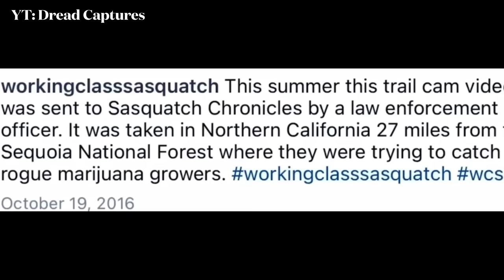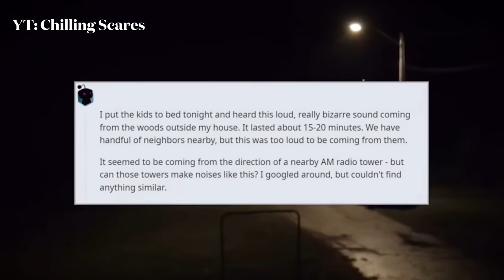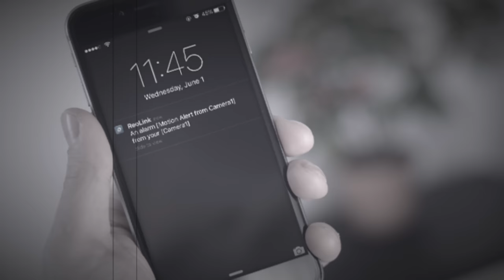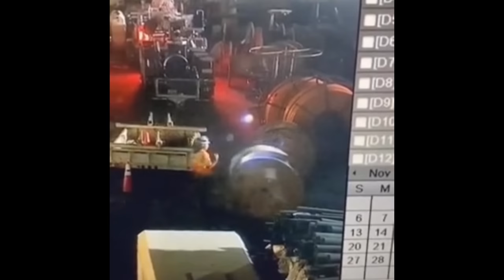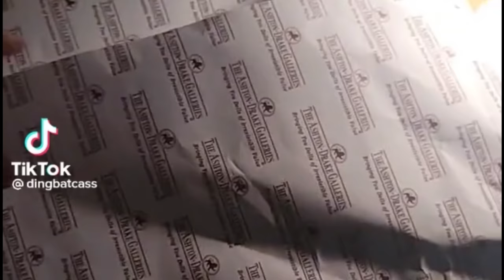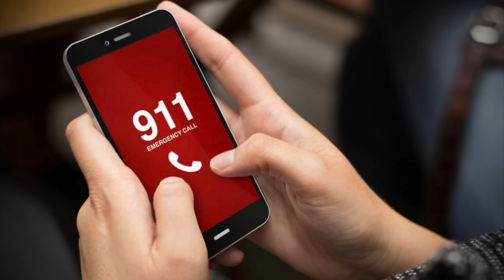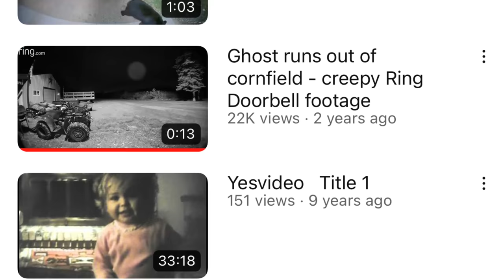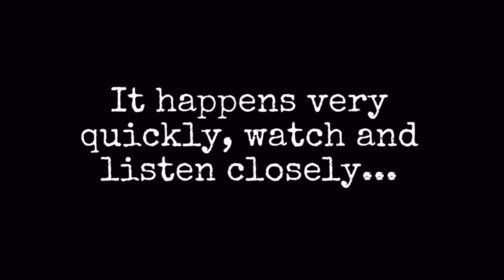Mega Compilation of Disturbing Trail Cam Footage 2023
In this video we explore some very creepy and strange captures on trail cams. So far, 2023 has been a year filled with many strange things caught on trail cams. From weird unidentified creatures, to killers, and to many other unexplainable phenomena. So, today I decided to highlight some of the most chilling and downright horrifying creatures caught on trail cameras this year. So, grab your popcorn and allow your fear to be maximized as we recap the scariest trail camera clips of 2023.
Mega Compilation of Disturbing Trail Cam Footage 2023 2

~ Maximum Fear :)